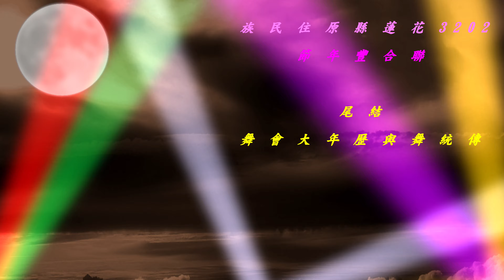2023花蓮縣原住民族聯合豐年節(一)